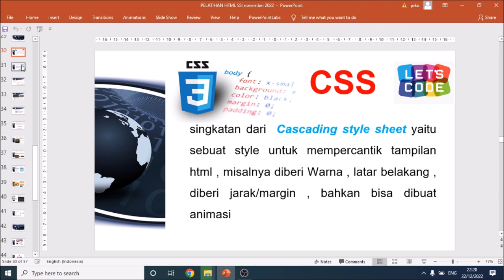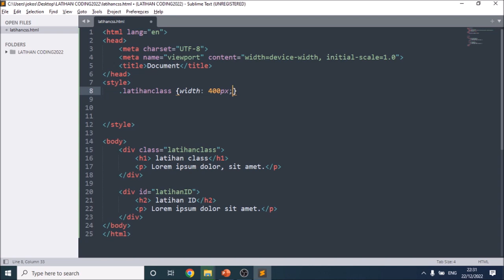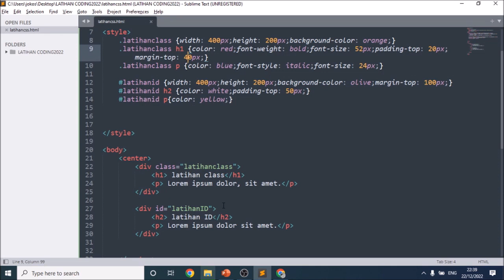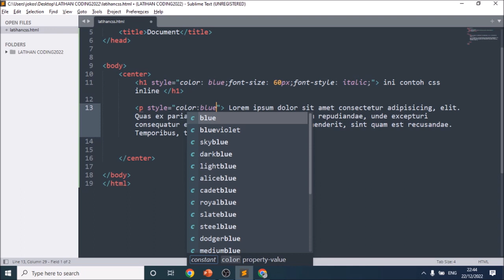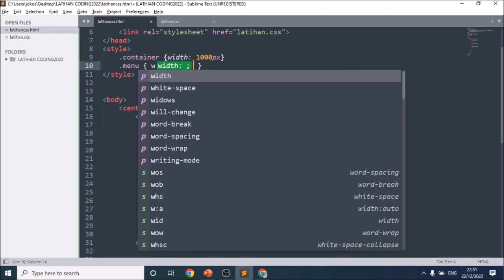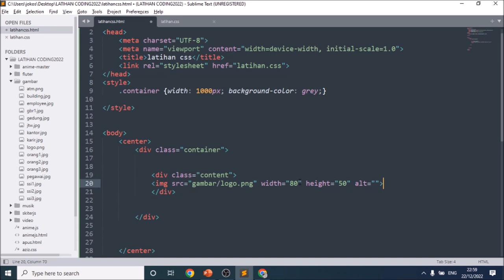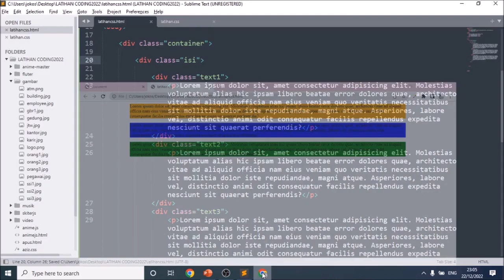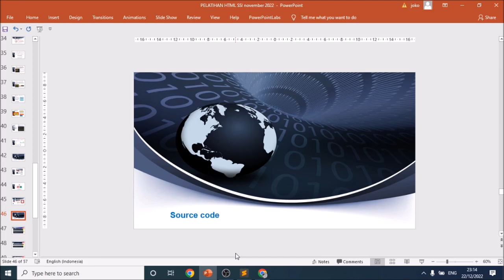part 3: Materi CSS